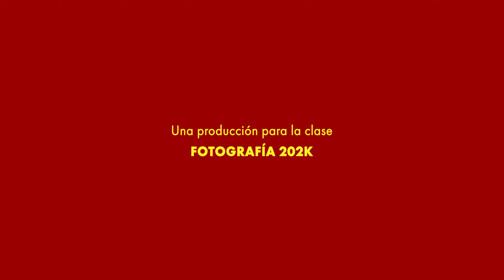Bojacá: Legado de dulces milagros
Bojacá (Cundinamarca) resulta ser un lugar que debe ser visitado de manera casi obligatoria, un pueblo de fe cuya cultura incorpora las tradiciones del pasado dentro de el mundo contemporáneo y las innova en una estrategia de turismo, un turismo donde la gastronomía y el catolicismo son su fuerte. Y, aunque ese no sea tu objetivo de visita, la experiencia que te llegan a otorgar sus pobladores es única; el clima fresco, el aura mística y el carisma de sus habitantes te permiten vivir y revivir experiencias inolvidables.